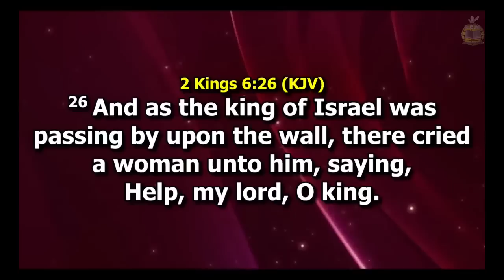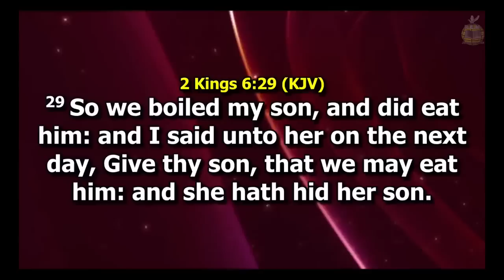Overcome the Spirit of Hardship | Evangelist Kingsley Nwaorgu